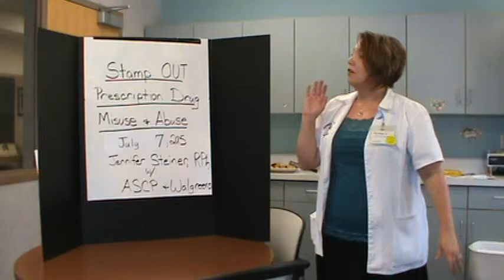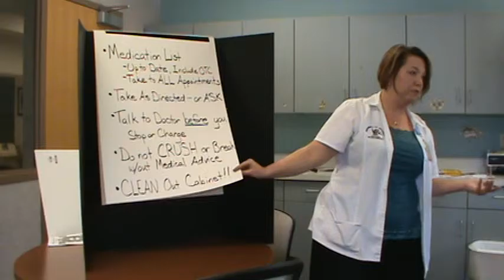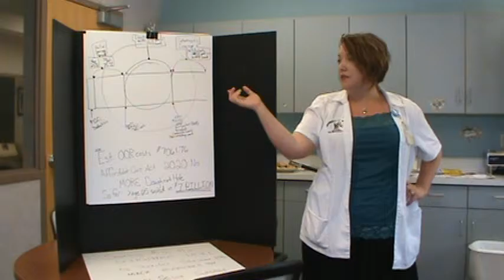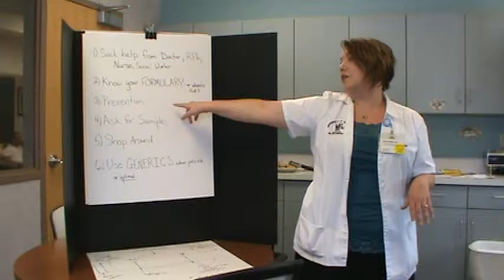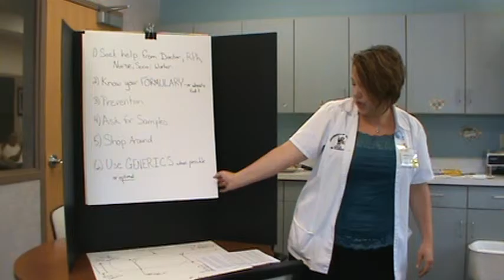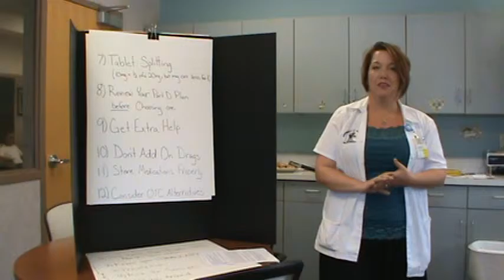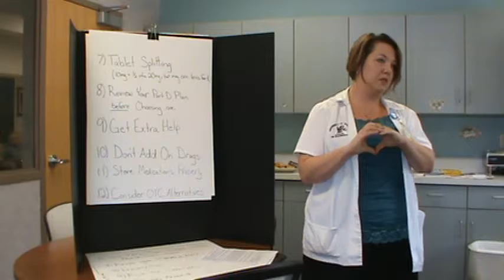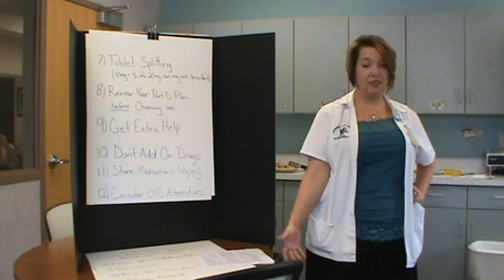07 07 15 JenSteiner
Senior-Wise program #36 was held Tuesday, July 7, 2015 at the Casper Senior Center. The program on prescription medications and Medicare Part D was presented by Jen Steiner, pharmacist, of Walgreen's.